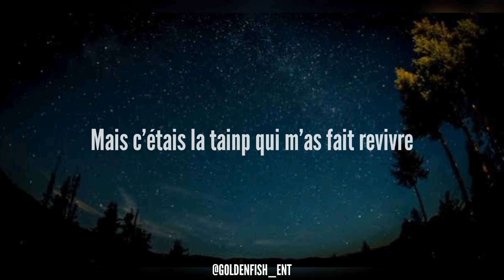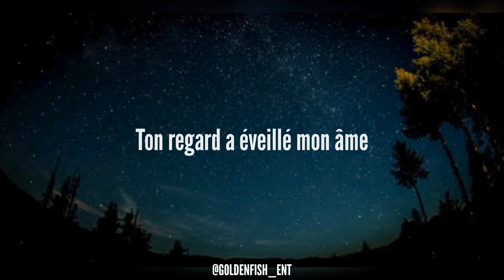Merim - Cosmos (Lyrics/Paroles)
Cosmos Merim
Cosmos by merim
cosmos lyrics

cosmos merim paroles
merim cosmos paroles
cosmos paroles

(cosmos lyrics ✍️)

Si jamais on se quitte c’est la fin de l’histoire
Ne me diabolise pas
J’aurais pas voulus de toi
C’était que pour se soir
Plus d’émotions dans le cosmos
Plus de sentiments
 plus de manque
Plus de sentiments
plus de manque
Soutien à Johnny Depp hey
Je me suis fait berner pendant des années
Je croyais que c’étais la femme de ma vie
Mais c’étais la tainp qui m’as fait revivre
Et on se tente on tangue car l’amour s’étend

Mon humour t’éprend
Mais je me contente d’absence
C’est horrible de s’aimer c’est indécent
Nos esprits finissent scellaient
Une relation épistolaire
Et tu me reproche de te tromper
Plus de sentiments
 plus de manque
Plus de sentiments
plus de manque

J’ai jamais dis que je serais fidèle
Jamais dis que je t’épouserais
Jamais dis que je t’enfanterais
Alors nous deux c’est sans lendemain
On c’est vue le temps d’un instant
Mais t’es yeux on réveillés ma flamme
Ton regard a éveillé mon âme
Je te hais je t’ai aimé trop tard
Dans le Fond au parc c’était pour de faux
Le départ était sans reproche
L’arrivée se termine avec des remords
Plus de sentiments